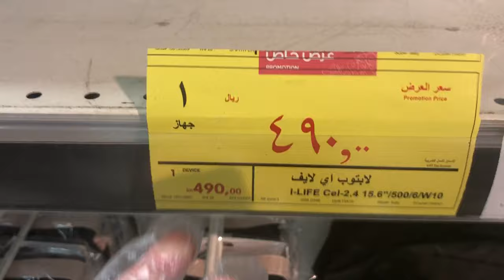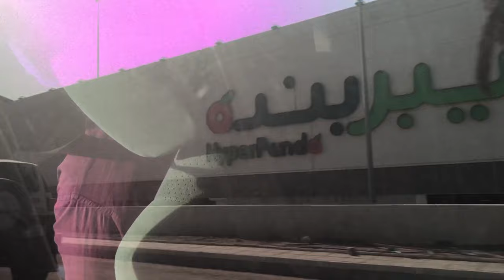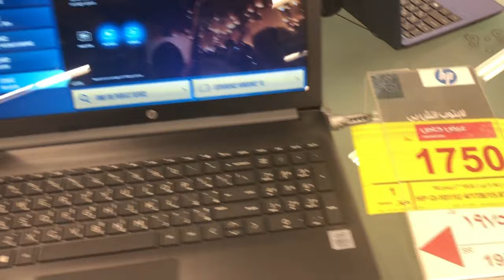My Pakistani workmate-Bibili daw sya ng laptop sa HyperPanda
Samahan daw namin sya bumili ng laptop.